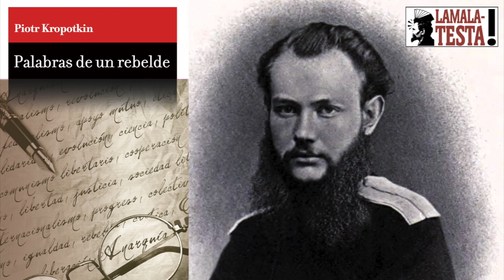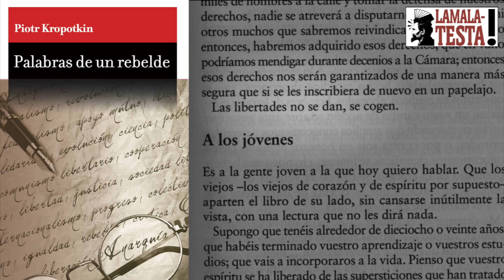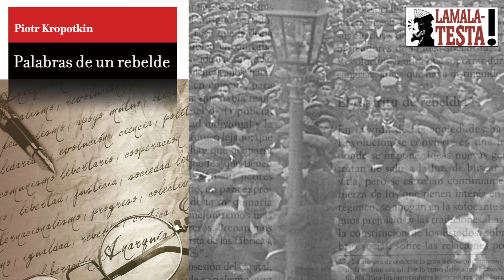Palabras de un rebelde, de Piotr Kropotkin (Booktrailer)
En el seno de todas las sociedades hay épocas en las que la revolución se convierte en una imperiosa necesidad, que se impone de manera absoluta. Nuevas ideas germinan por todas partes, buscan hacerse realidad y encontrar su aplicación en la vida real. Chocando constantemente con la inercia de aquellos que tienen interés en mantener el régimen actual, ahogándose en la sofocante atmósfera de los prejuicios y las tradiciones. Las ideas que nos han trasmitido sobre la constitución de los Estados, sobre las leyes sociales, sobre las relaciones económicas y políticas entre las personas, no se sostienen ya ante el análisis critico. Las instituciones políticas, económicas y sociales están en ruinas; el edificio que las alberga es inhabitable e impide que las ideas que germinan en sus huecos y agrietados muros se desarrollen. Hora es de derribarlo. Publicamos por primera la versión íntegra de Palabras de un rebelde, continuación de La conquista del pan. Incluye el prólogo original de Élisée Reclus, responsable de la selección de textos periodísticos de Kropotkin, que hasta ahora había sido ignorado.

LaMalatesta Editorial, Madrid 2017
274 págs. Rústica 20x13 cm
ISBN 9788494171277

LaMalatesta - Librería/Editorial libertaria
C/ Jesús y María, 24 - Madrid - Tlf.: 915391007